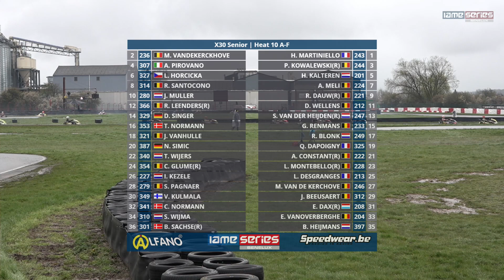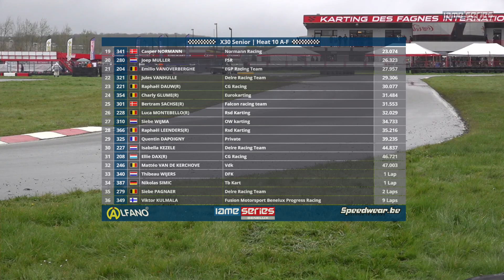2024 Round 1 Mariembourg X30 Senior Heat 10 A-F